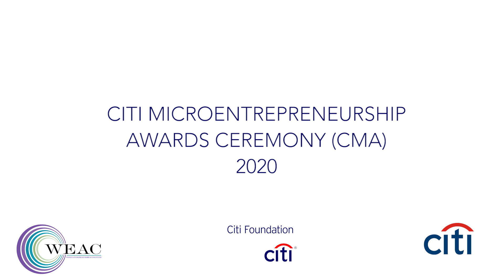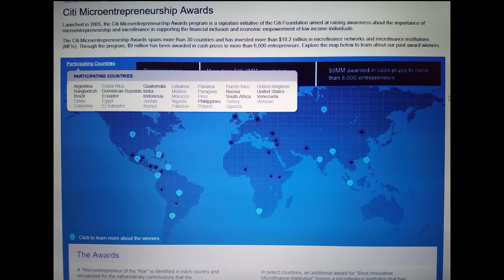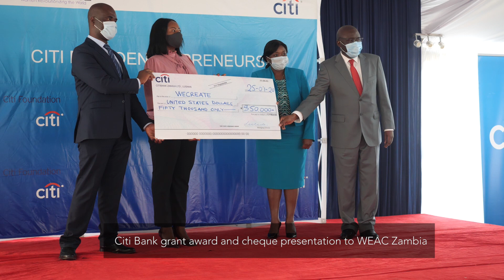CMA Long video 2020